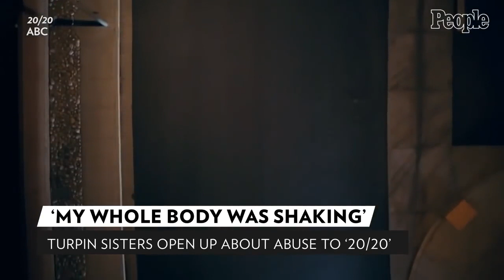Turpin Sisters Who Escaped Calif 'House of Horrors' Speak Out PEOPLE